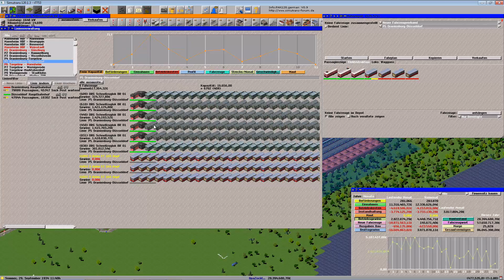[SimuTrans]S2 #120 Neue Züge für die Hauptrouten